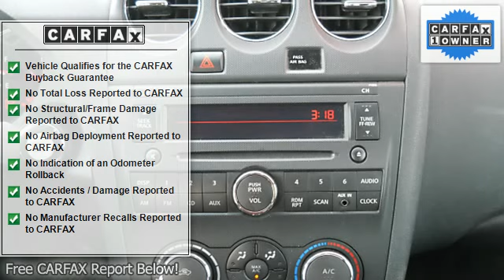2010 Nissan Altima - North Star Ford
For Sale: 2010 Nissan Altima
VIN: 1N4AL2APXAN476740
Engine: 4 Cyl.
Drivetrain: FWD
Transmission: Autostick
Mileage: 48,968
Color: White (exterior) Charcoal (interior)

Features:
NADA Value over $17,000! We just made a special purchase of 2010 Altimas through Avis Direct automatic transmission
 the NorthStar Ford Auto-campus. With no middle-man and no price hike, these Altimas are one of the best values in the Northland. All 2010s, all with remaining factory warranty, ALL PRICED automatic transmission
 ONLY $13,999 automatic transmission
 Avis Direct.  We have more available than listed.  They are selling too fast to keep updated. For any additional questions or to make an appointment please contact Avis Direct automatic transmission